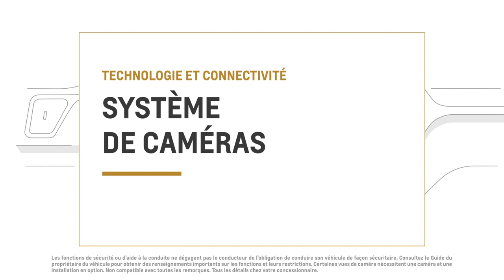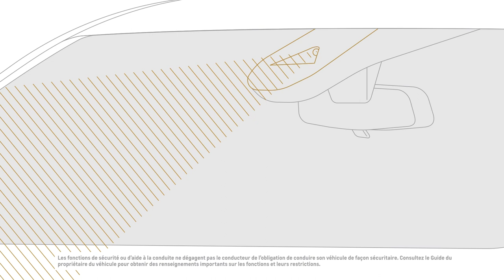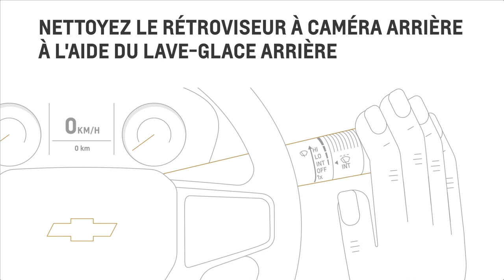Système de caméras : où les caméras sont-elles situées et comment les nettoyer? | Chevrolet Canada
Votre véhicule peut contenir jusqu'à neuf caméras selon le modèle et la version. Découvrez où elles se trouvent et apprenez comment nettoyer chacune d'entre elles.